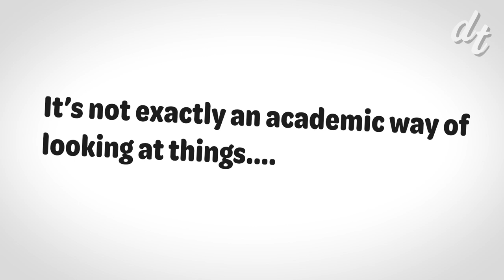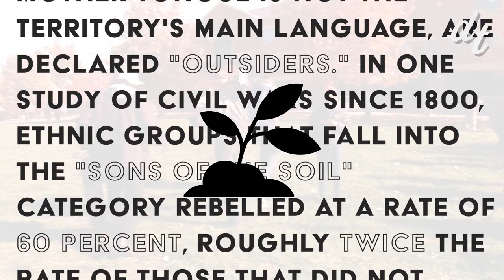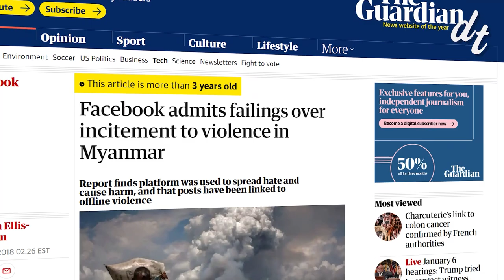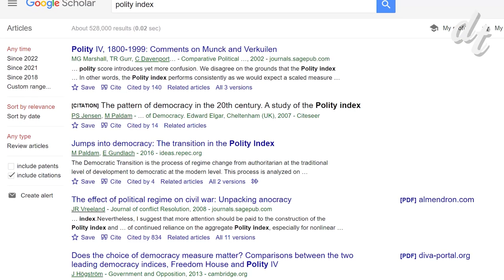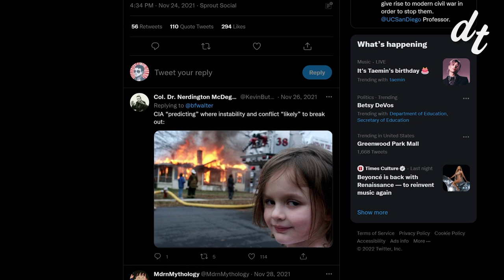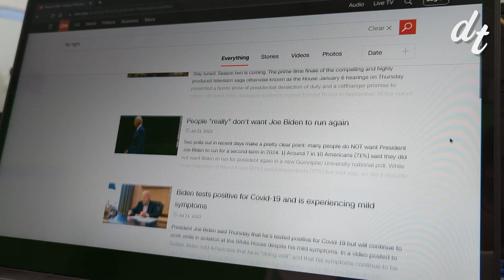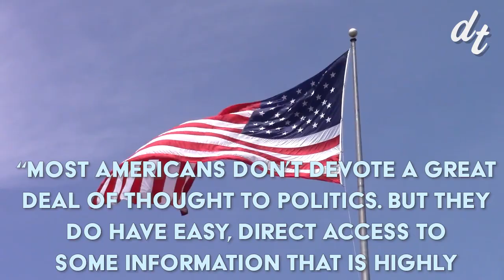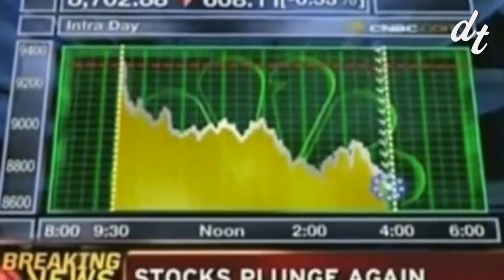The Second Civil War Industry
A second civil war. I wouldn't be the first to bring up the idea. Depending on your politics, you probably think the notion is either ridiculous, or you're ready for the war to start tomorrow. But looking beyond all the hype, what are the chances this could actually happen? What does the leading political science say? And what can we do to stop it?